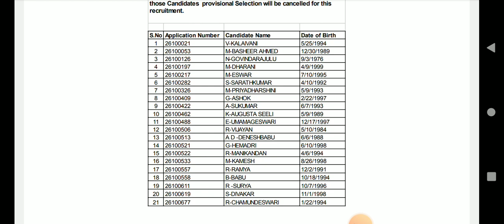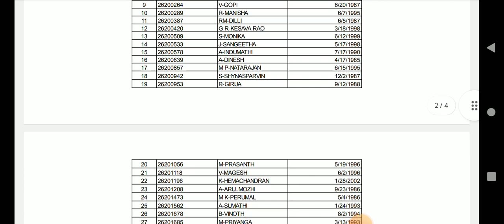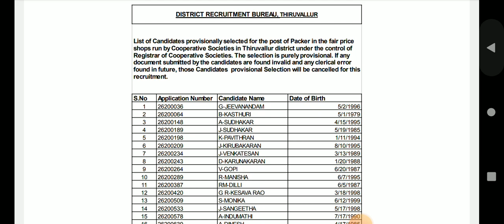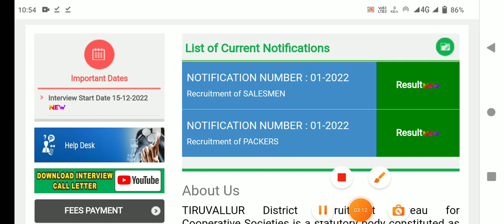🌟சற்றுமுன் திருவள்ளூர் மாவட்டத்திற்கு ரிசல்ட் வந்தாச்சி | ration shop result 2023 tiruvallur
Result pdf Link ;